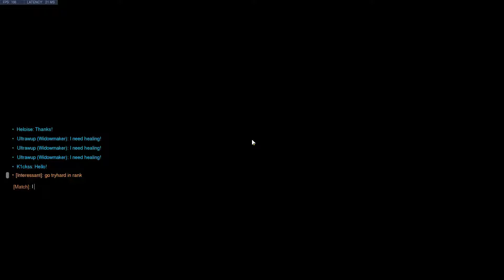Widow | Just clickin' some heads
"Tryhard" they said xD